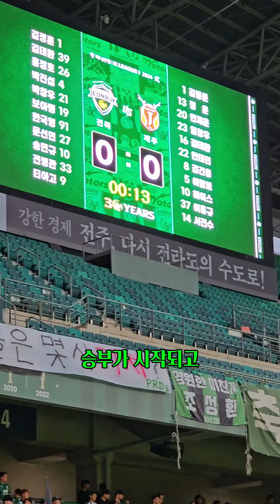전북현대 VS 제주유나이티드